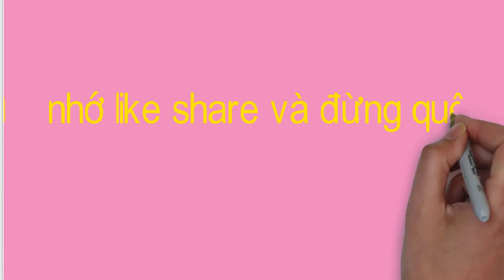cữ chống quăn mép vải máy kansai trần đè nhanh hơn rẻ hơn đẹp hơn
xin chào các bạn bên mình chuyên cung cấp tất cả các loại ke cữ gá dưỡng rập cải tiến trong nghành may giá cực mềm anh chị nào quan tâm xin liên hệ qua sđt+ zalo  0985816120